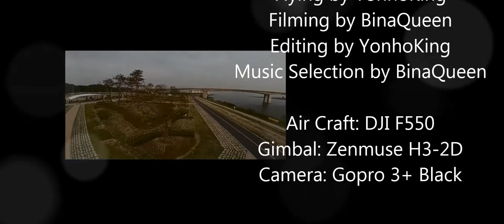An aerial video - A whole new world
남양주시 덕소읍 삼패리 한강공원에서 찍은 영상입니다.

Aerial video by DJI F550 and Gopro camera taken at Deokso Hangang park.